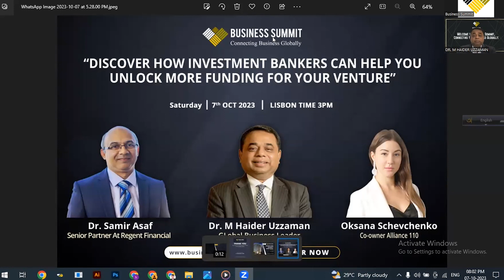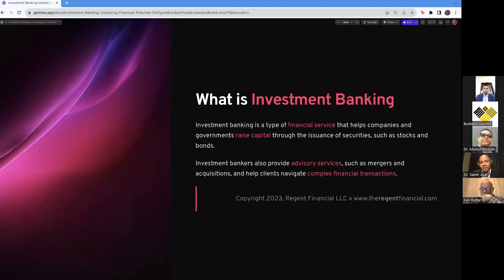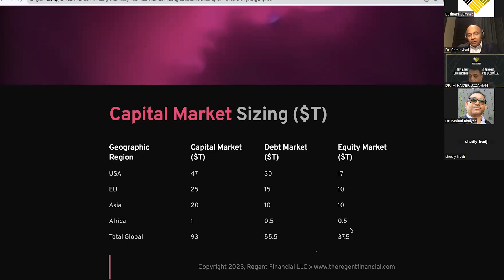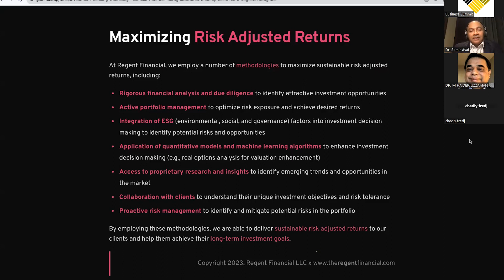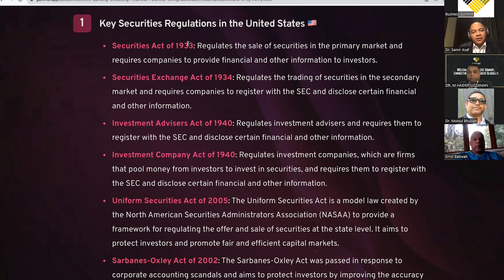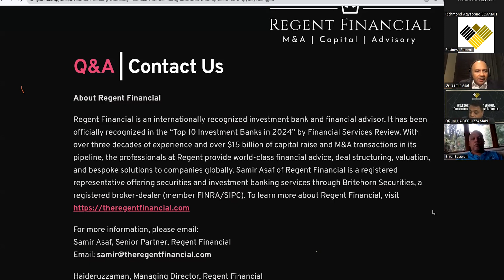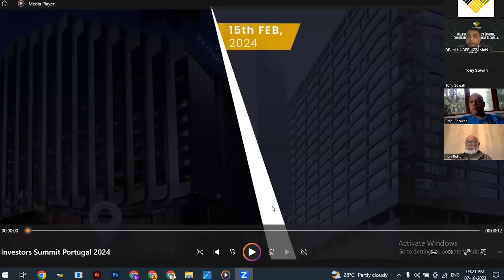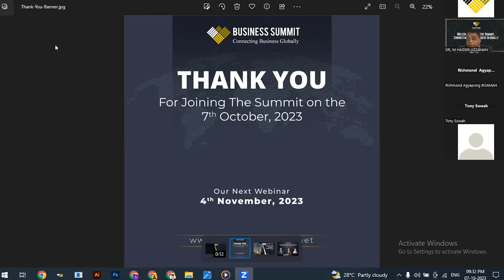Business Investors Summit 7th October, 2023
Unveiling Opportunities, Igniting Innovation, and Forging Futures

Step into a world of unparalleled business insights, strategic networking, and transformative ideas at the highly anticipated Global Business Excellence Summit 2023. This prestigious event is set to converge visionaries, thought leaders, and industry titans from across the globe, all under one roof, to shape the future of business.

🚀 Why Attend? 🚀

🌐 Unrivaled Networking: Rub shoulders with C-suite executives, renowned entrepreneurs, and esteemed investors, creating invaluable connections that can drive your business forward.

📈 Strategic Insights: Gain access to cutting-edge market trends, disruptive technologies, and innovative strategies that can help your company thrive in today's dynamic business landscape.

💡 Inspiring Keynotes: Be captivated by thought-provoking talks delivered by visionary leaders who have revolutionized industries, providing you with actionable takeaways to implement in your own business.

🌍 Global Market Expansion: Discover new markets, partnerships, and avenues for growth through focused sessions on international business expansion and market penetration.

🔥 Start-up Showdown: Witness the ignition of breakthrough ideas as emerging start-ups compete for the title of the most promising venture, with the chance to secure critical investments.

🤝 Investor Connect: Forge lasting connections with venture capitalists, angel investors, and private equity firms actively seeking the next big opportunity.

🏆 Excellence Awards: Celebrate excellence in various industries through our prestigious awards ceremony, recognizing outstanding contributions and innovations.

🎯 Customized Learning: Tailor your experience by choosing from a diverse range of tracks and workshops, allowing you to deep-dive into topics most relevant to your business goals.

Join us at the Global Business Excellence Summit 2023 and immerse yourself in a world of endless possibilities, where collaboration breeds success, innovation fuels growth, and connections pave the way to greatness. Secure your spot now and be part of the next wave of global business leaders!

Don't miss your chance to be part of this transformative event! Reserve your seat today and unlock the path to unparalleled business success.